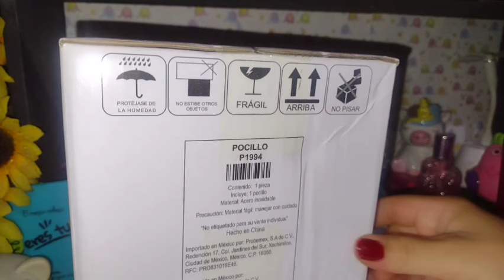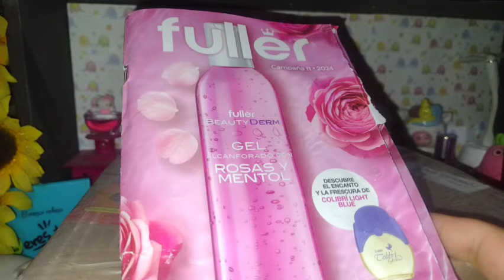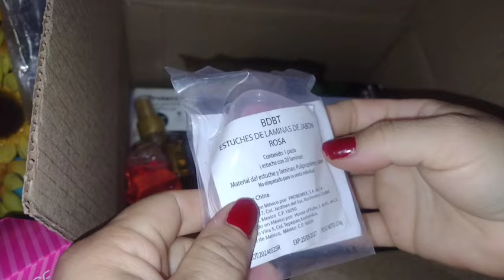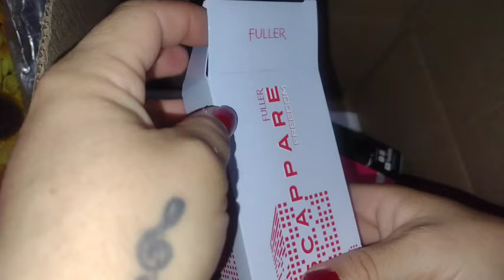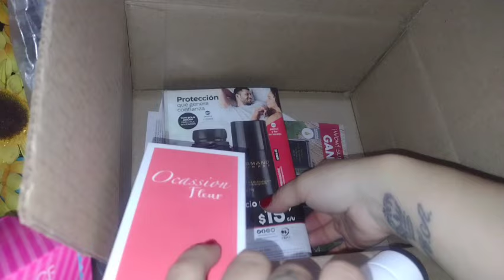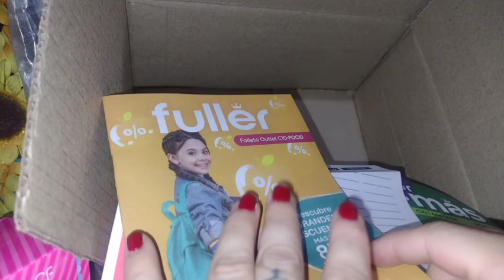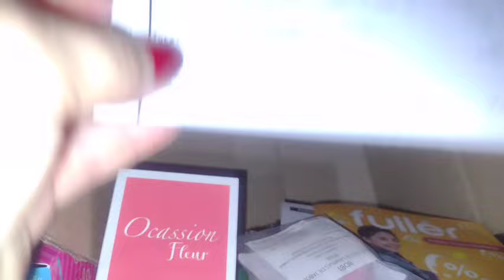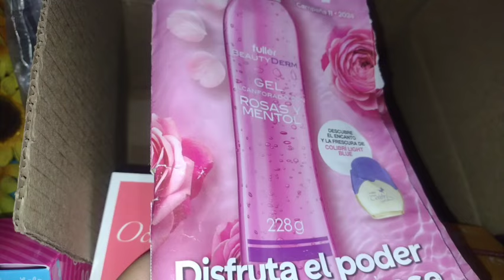UNBOXING DE FULLER✨ C08 unboxing + FRAGANCIAS NUEVAS 😍